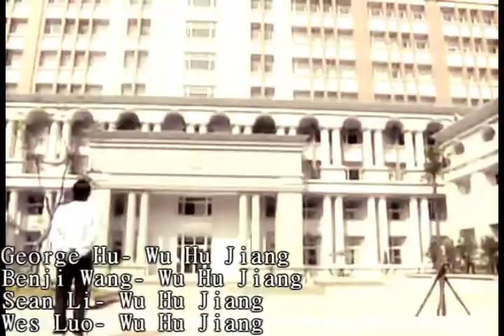Ultimate Universe Opening Credit [New Version]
Just a few changes in the opening, e.g. colouring, more clips etc.

For those who had read the fanfic in Winglin or my LJ, I had decided to rewrite it, because:
1. I might have mucked it a bit
2. I can't get access on my Winglin account.